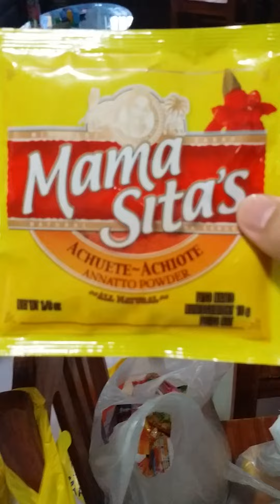Mommy's valenciana part 1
2 cups sticky rice
1/2 cup plain rice
Achuete powder
Magic sarap or salt to taste